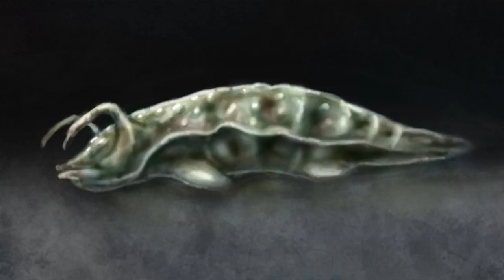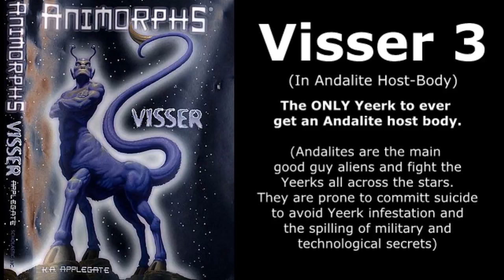Yeerks -- Monster Spotlight #15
In which we talk about the main alien villains from the Animorph's Sci-Fi book series by K.A.Applegate, the Yeerks! Enjoy! :D